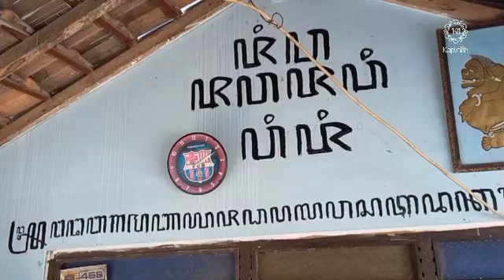MENGENAL ALIRAN KEPERCAYAAN KEJAWEN JOWO SANYOTO